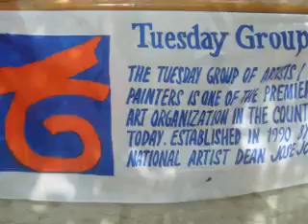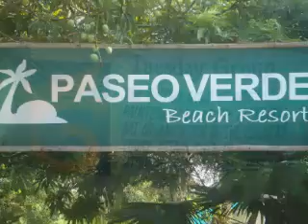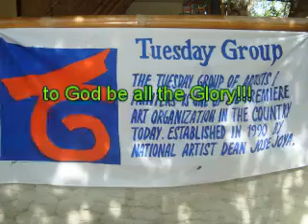ARTISTS OUTING APRIL 22-23, 2014 @ PAESO VERDE BATANGAS2014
APRIL 22-23, 2014 @ PAESO VERDE BATANGAS
TUESDAY GROUP